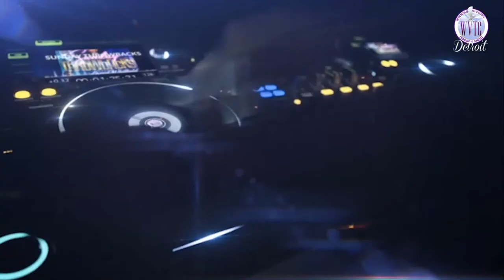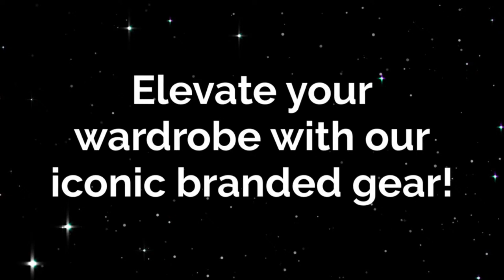Sunday Throwbacks with Larry Whitfield! 03.24.24